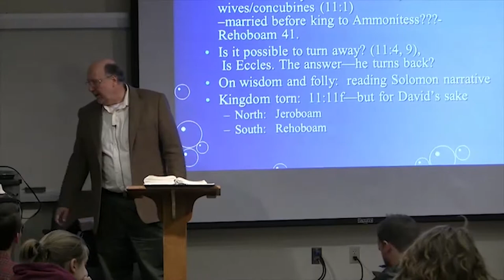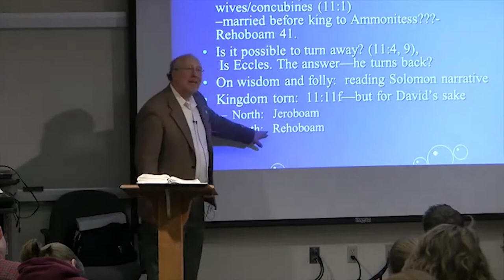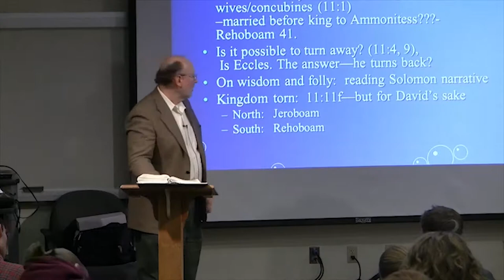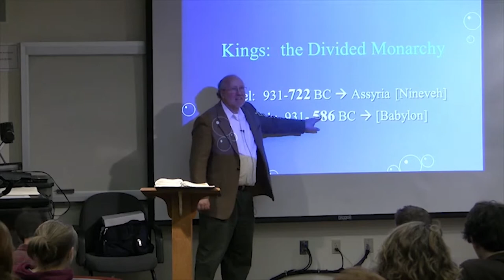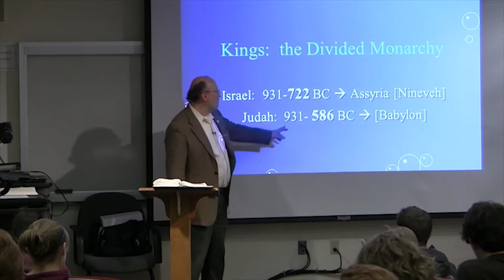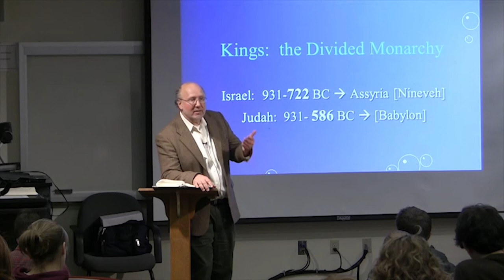Dr. Ted Hildebrandt, Old Testament Literature, Lecture 26A - Solomon's apostasy